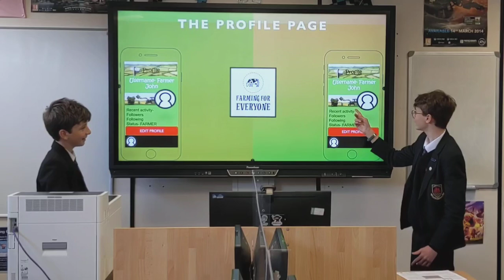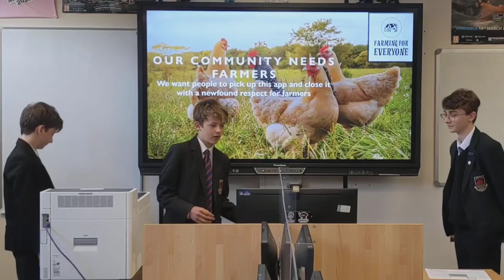Farming For Everyone Presentation